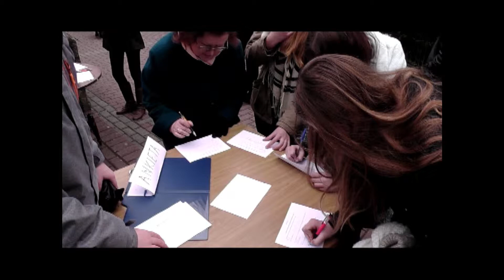Na odsiecz młodym!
Na początku marca gimnazjaliści z Luborzycy postanowili ruszyć na odsiecz rówieśnikom uwięzionym przez nudę w czterech ścianach, zbierając opinie na temat miejsc przeznaczonych dla nich w gminie Kocmyrzów-Luborzyca. Wyniki były bardzo interesujące.